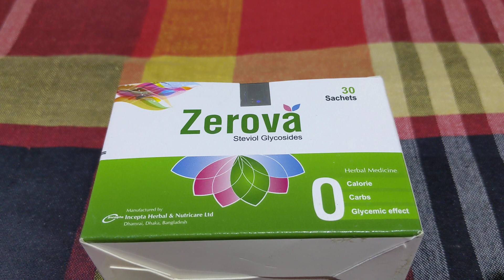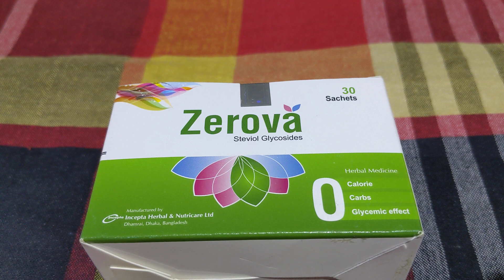ডায়াবেটিস রোগি চিনির পরিবর্তে কোন স্যাসেট টি দিয়ে চা, সেমাই, পায়েস খাবেন..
Zerova sachet